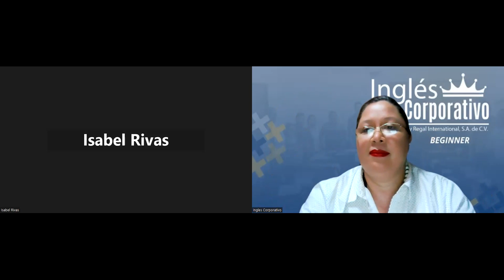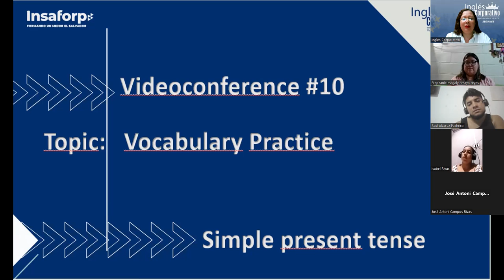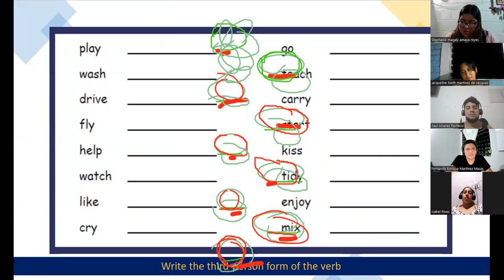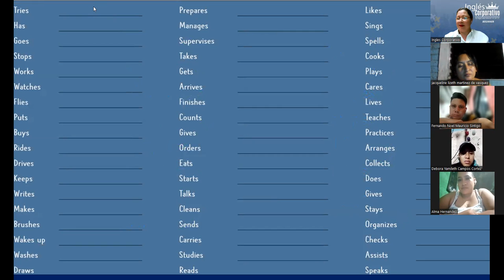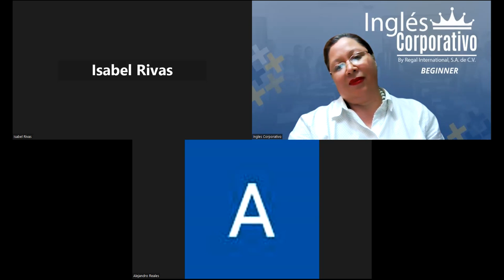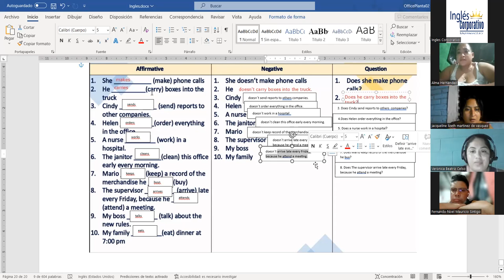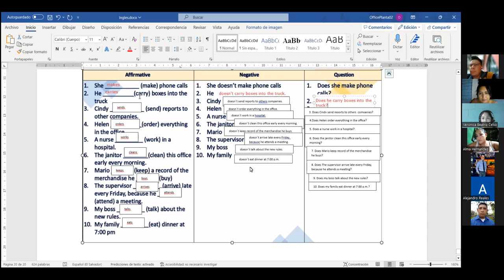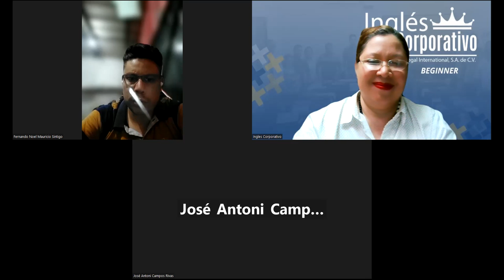Session 10-10-07-2023-29750-8048-0100/2023-Beteta-Simple present practice daily routines.